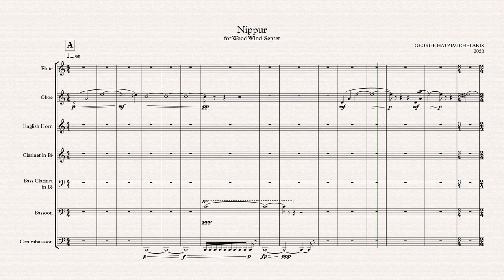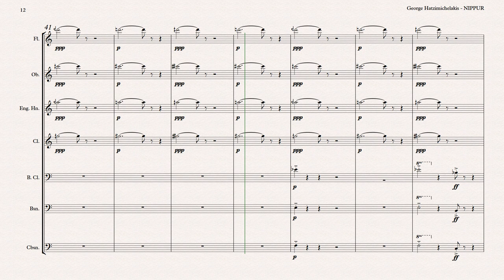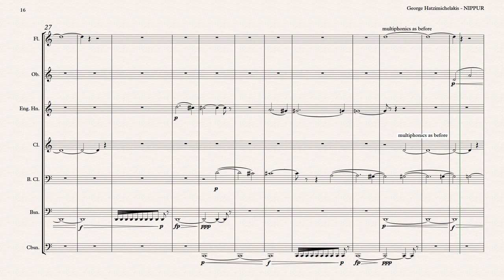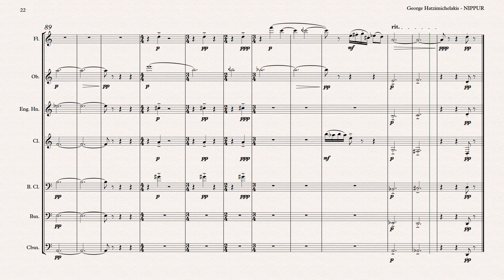Nippur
For Wood Wind Septet.
Twelve tone composition in combination with microtonical transitions.

Για επτά ξύλινα πνευστά.
Δωδεκάφθογγη σύνθεση συνδυασμένη με μικροτονικές μεταβάσεις.

Sibelius 2020.1 - NotePerformer 3